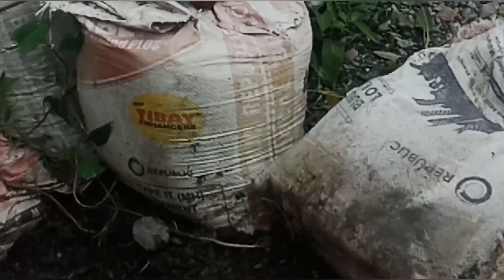Paano Ang Pag-Bugsok ng Poso | Drilling Deep well | Or. Mindoro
Installation of deepwell pump.